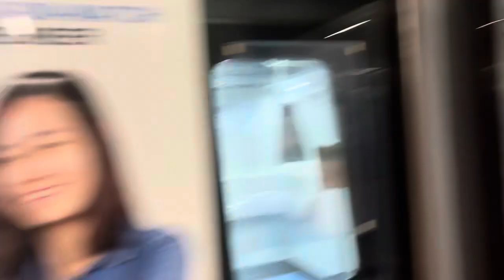SMRT Trains [TEL] Kawasaki & CRRC Sifang CT251 [2090] departing Stevens (➡️ Gdns By The Bay)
Recorded on 25 May 2024. [VIDEO #4022] Filmed CT251 2090 departing TE11 Stevens for TE22 Gardens By The Bay. Why not just film for me...

Video details:
Train model: Kawasaki Heavy Industries & CRRC Qingdao Sifang CT251
Set model: 2090
Time: 1632hrs - 1633hrs
Station: TE11 Stevens
Terminus: TE22 Gardens By The Bay
Line: Thomson-East Coast Line